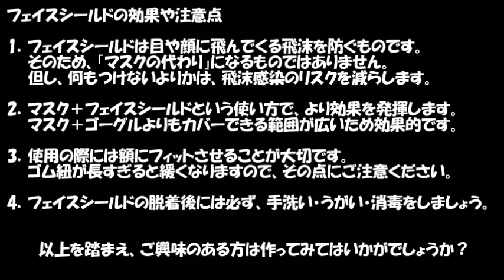【おうち時間】5分で完成！簡単フェイスシールドの作り方！【ジャパンハート】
~1:48 ジャパンハートのご案内
1:49~ フェイスシールドの作り方
6:07~ フェイスシールドの効果や注意点
7:27~ ジャパンハートからのお願い

特定非営利活動法人ジャパンハートです。
今回は、コロナ対策で最近見かける機会も増えた「フェイスシールド」の作り方をご紹介いたします。
100均で買える材料で簡単に作ることができます！
外出自粛が続く中ですが、楽しくおうち時間を過ごしましょう！

ジャパンハート創設者 吉岡秀人のインタビュー【REMAINTING TIME　たとえ死んでも、心救われる医療】

【監修：神白麻衣子（ジャパンハートカンボジア医師　総合医・感染症内科医）】